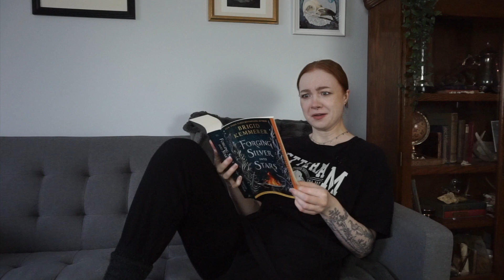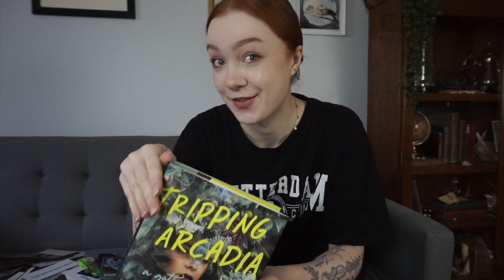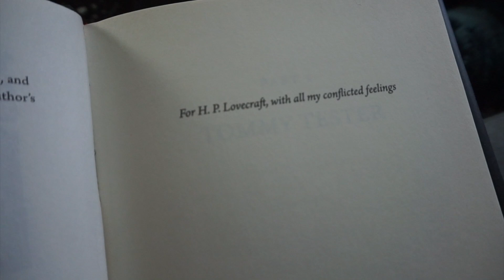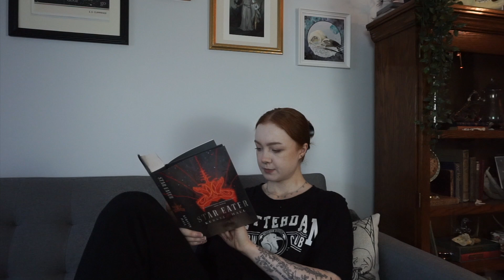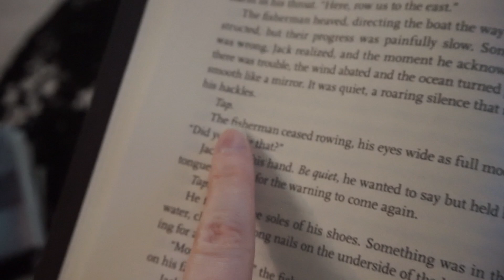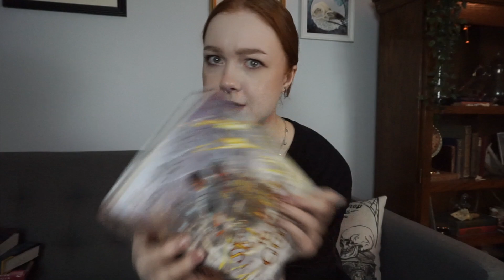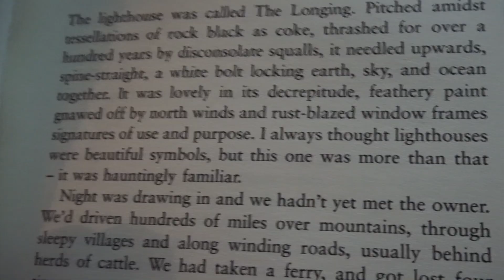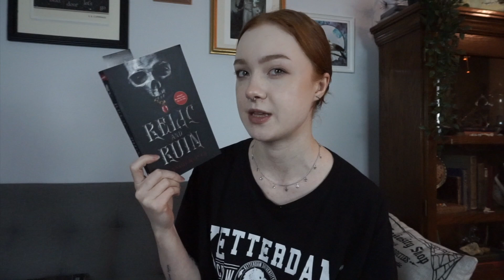TBR Declutter Reading Vlog SHOWDOWN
HAPPY NEW YEAR! ✨ I'm decluttering my TBR pile again, and it feels good to give books away to better homes! Tbh I was working on about 3 brain cells during this video, so I hope y'all don't mind me a littler quieter than normal. Also I apologize in advance for the audio inconsistency, I broke my mic clip and had it balanced on strange things around me for the whole video...